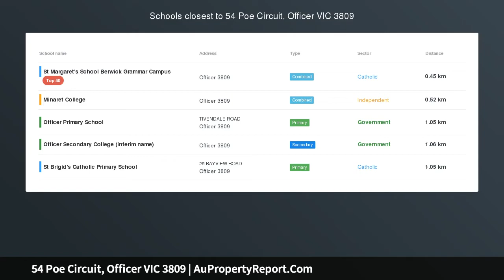54 Poe Circuit, Officer VIC 3809 | AuPropertyReport.Com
54 Poe Circuit, Officer VIC 3809
Property Type: house
Bedrooms: 3
Bathrooms: 3
Car Space: 1
BRAND NEW - NOTHING MORE TO SPEND - Great Location